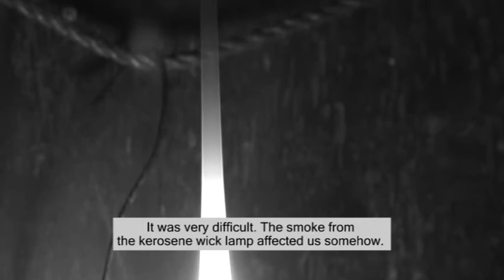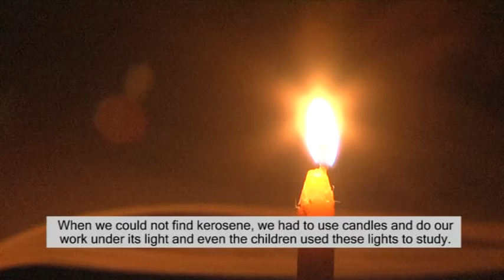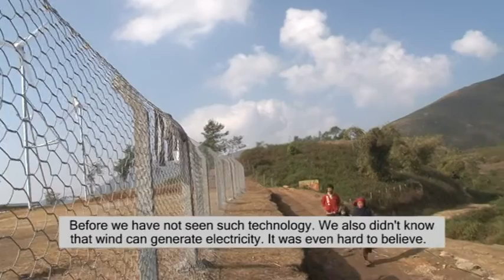Wind of change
Practical Action has invested in 18 small wind turbines of 200W capacity each since 2001.